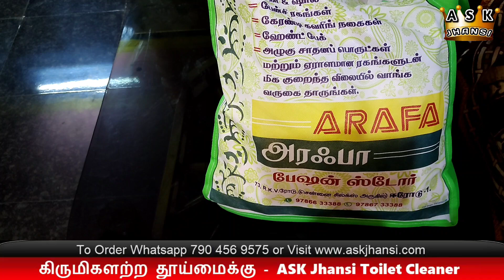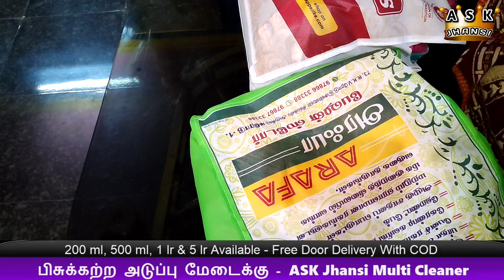I Cried - இப்படி ஆகும்னு நான் நினைக்கல - ஒரு யூட்யூபருக்கு இது தான் பெரிய சோகம்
போனா அதுல வாட்ஸ் ஆப் ஆர்டர் லின்க் இருக்கும். வேண்டும் பொருளை செலக்ட் பண்ணி அட்ரஸ் போன் நம்பர் மட்டும் எழுதினா போதும். வீடு தேடி வரும்.

விலை விவரங்கள் அதிலேயே பார்த்துத் தெரிந்து கொள்ளலாம்.

(சைன் அப் செய்யத் தேவையில்லை, ஈமெயில் ஐடி தேவையில்லை)